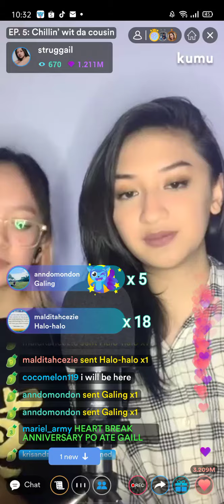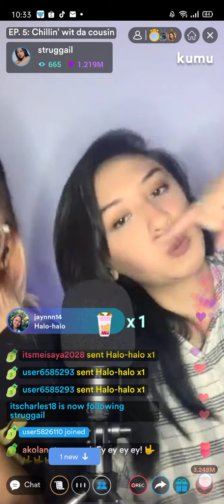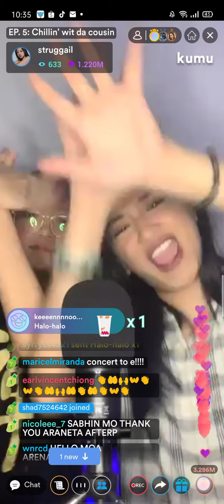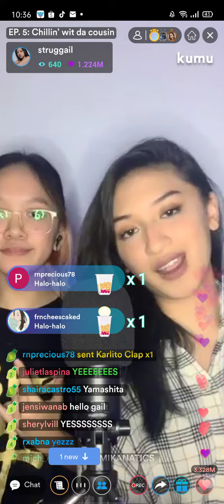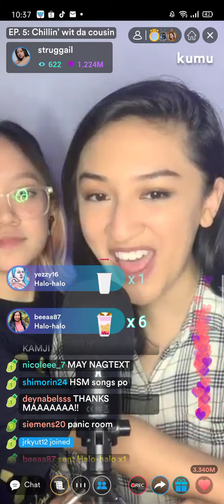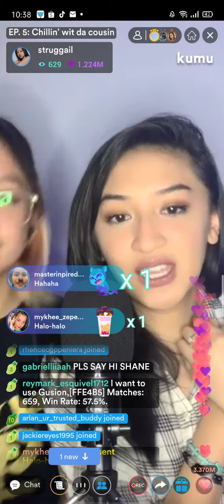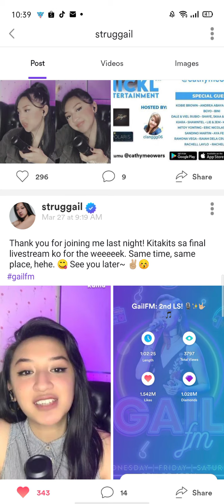Gail sing "Party In The U.S.A"❤️